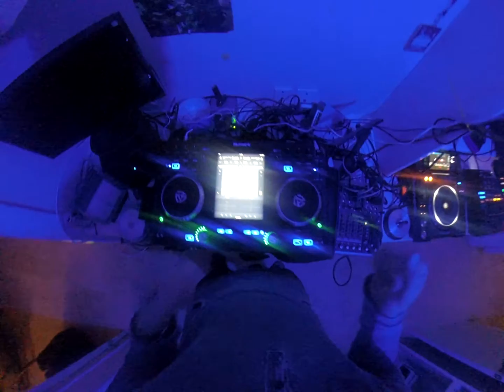DJ Berlin live at PAA ENT with GOPR0885 - TX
Superstar DJ DJ-Berlin in the mix at PAA ENT
Booking now 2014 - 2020 in TX - LA - NYC
█▬█ █ ▀█▀ SHARE! █▬█ █ ▀█▀ LIKE! █▬█ █ ▀█▀ Tag